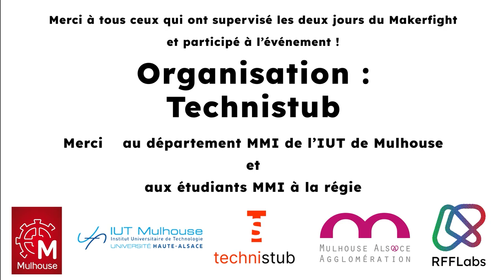POULE B - Skippy vs Arrow